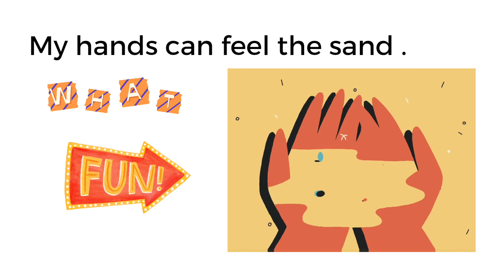My five senses//kids video// body action// body moves